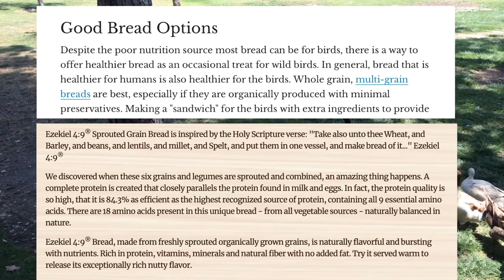Anji's Animal Friends Flashback: Feeding Aggressive Ducks & Geese in the Park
I've got a fun flashback vlog from 2016 for you guys. Maybe some of you old timers were actually on Ryan's livestream that afternoon, who knows? But if you weren't then you never saw this crazy afternoon we brought some old multi-grain Ezekial bread to the park to feed the ducks and geese. Both Ryan and I shot some cute footage of our trip which I thought was just perfect for the Anji's Animal Friends segment of our show. Hope you enjoy it!

OUR MUSIC:
Featured this episode is "Anji's Animal Friends Theme" and "Unwind Theme" by Lovespirals
Stream music from Lovespirals or Anji Bee on Spotify, Apple Music, Amazon, Google Play, or Pandora.

OUR COOKBOOKS:
Get Anji’s oil free whole food plant based vegan cookbook, 'Keep It Carbed, Baby!' in ebook format or my new one, 'Happy Healthy Vegan Cookbook' in ebook or print format via our website to help you come up with affordable and easy to make meals focusing on pantry staples

* KARMA NUTS: Save 15% on your order of their delicious raw or roasted cashews with code 15HHV
* HEALTHYCELL: Save 20% of your first order of Vegan Essentials multivitamin microgel via this special